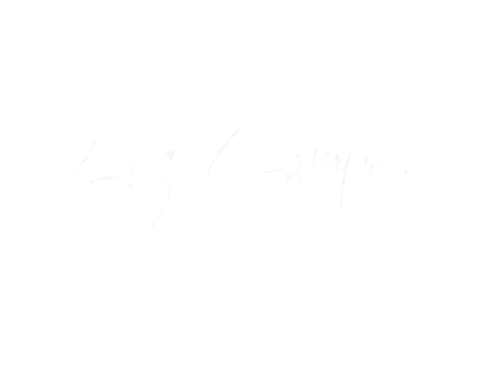Mayan Calendar The day of the Entanglement 13 KAN 🙌💛🐾🕷🕸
13 KAN. The spider. The day of the Entanglement.

🐾 In 13 we realize that we are complete, we don't need anything.

🐾 KAN invites us to see and analyze who we have in our fabric, to adjust; pull, release or cut making us aware of the tissue we want to have.

🐾 With EB may this new fabric help us to be on our Sacred Path. 🙌💛🐾🕷🕸